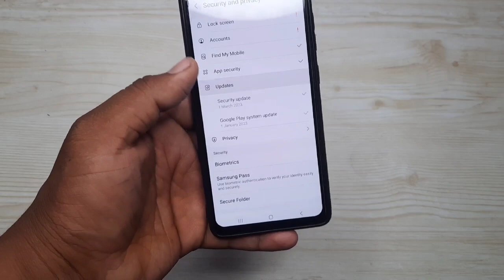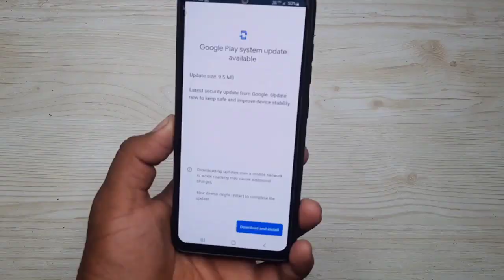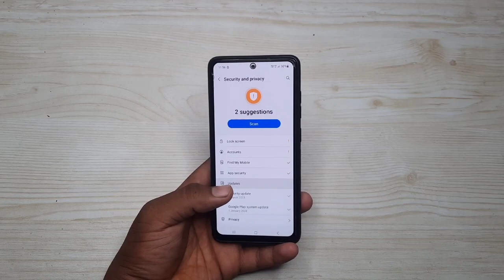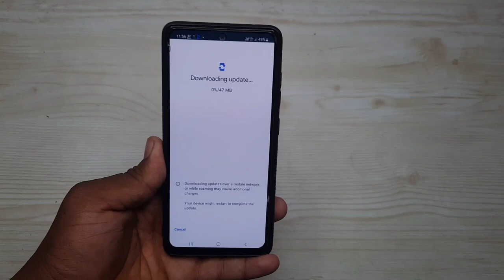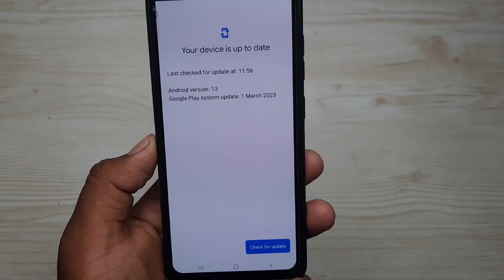Samsung Devices : Google Play System Update March 2023 For A52 A52s A51 A71 A73 M31 M21 F62 S20 FE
samsung,how to stop auto update in google play store